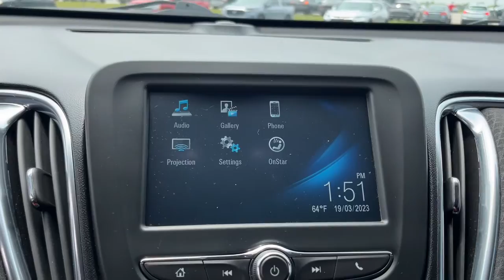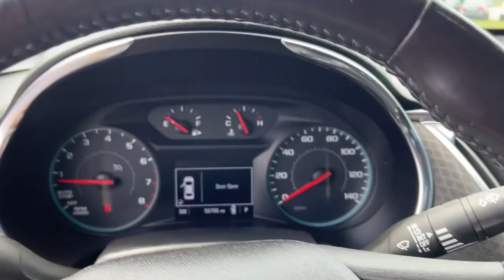2018 Chevrolet Malibu Muncie, Anderson, Kokomo, Marian, Indianapolis P5279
Mosaic Black Metallic Used 2018 Chevrolet Malibu LT available in 6580 W. Hometown Blvd., Muncle, Indiana at All American Chevrolet Cadillac. Servicing the Muncie, Anderson, Kokomo, Marian, Indianapolis, IN area.

Malibu LT
2018 Chevrolet Malibu LT - Stock#: P5279